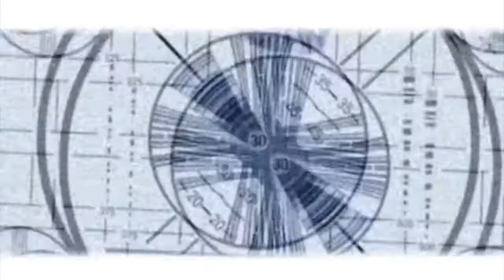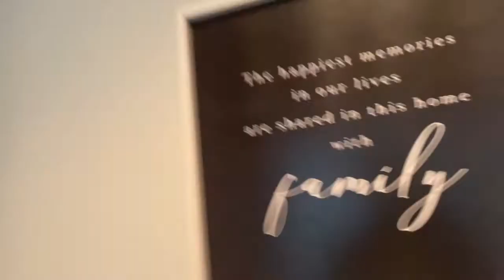ALLOW US TO RE-INTRODUCE "THE STAX SQUAD"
WELCOME BACK TO THE STAX SQUAD FAMILY CHANNEL! BACK AND BETTER! JOIN THE SQUAD ON A JOURNEY AS THEY RE-INTRODUCE TO YOU "THE STAX SQUAD"